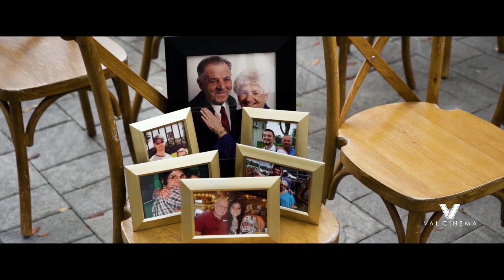ValCinema Weddings | Olivia & Jared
Olivia & Jared | Orlando, FL

Venue: Private Residence